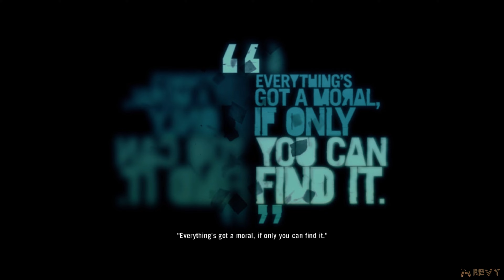Far Cry 3 Gameplay Playthrough |【PC 4K 60ᶠᵖˢ】No Commentary Part 6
Far Cry 3 Part 6 Gameplay Walkthrough No Commentary - Played on PC 4K 60 FPS. On this Gameplay will include all briefings, all cutscenes, bonus chapter and all endings.